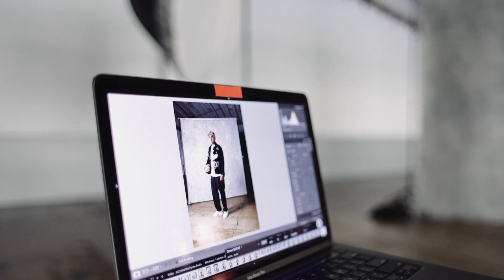Washington Wizards collaborate with D.C. artist Chris Pyrate for merch collection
The Washington Wizards and Chris Pyrate teamed up for a merch collection to celebrate the team's 2022-23 Cherry Blossom look.